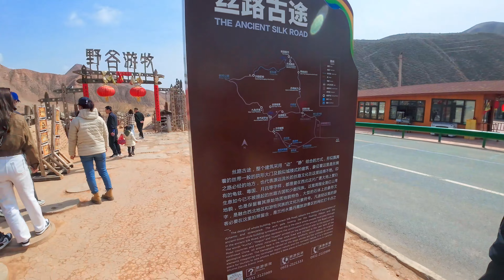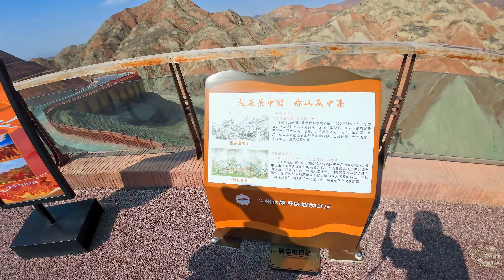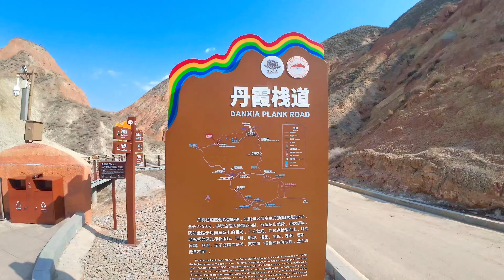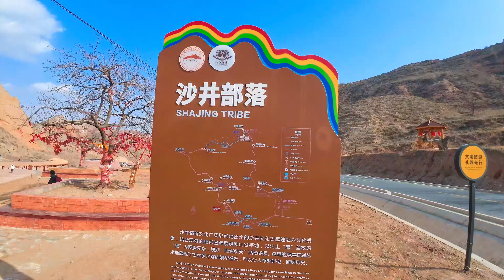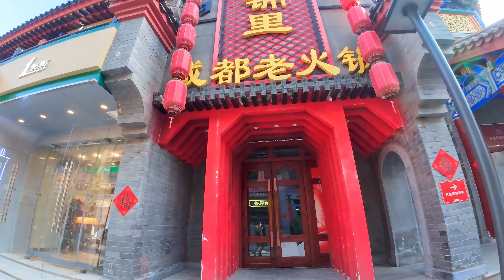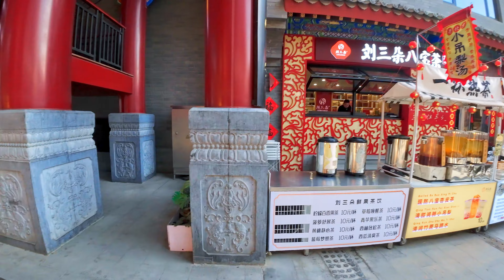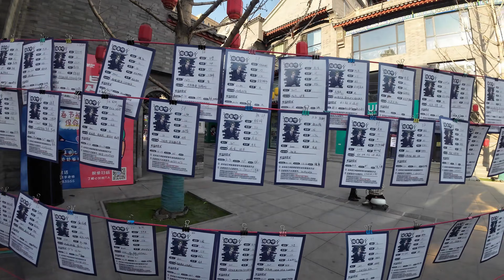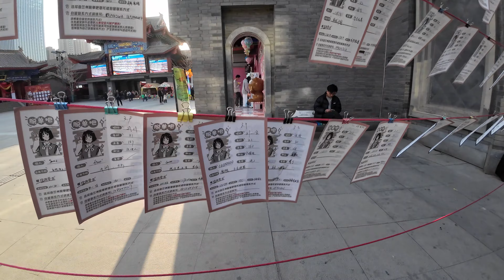兰州水墨丹霞 Discover The Beauty Of Lanzhou Danxia Geological Park 发掘兰州水墨丹霞的美，玩转大西北自然风光，独特山体，大自然的馈赠！旅游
00:00 - 水墨丹霞
47:11 - 脱单机会